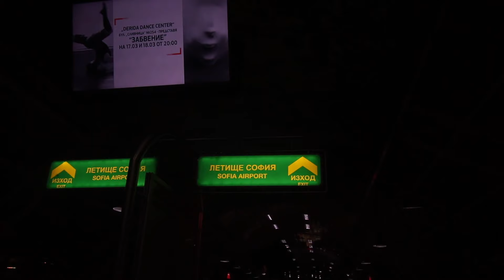Does Sofia have soul? 🇧🇬